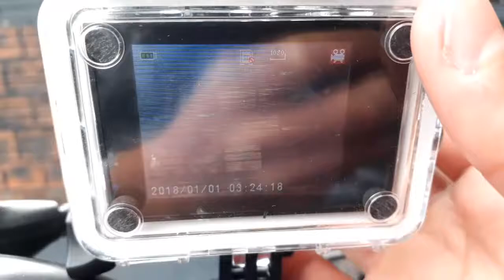MEU TÃO SONHADO PRESENTE CHEGOU 😍(NÃO ACREDITO)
Eae galera blz? No vídeo de hoje trago pra vcs um vídeo muito foda que o meu presente chegou 😍exatamente eu estou muito feliz com ele porém ainda não vai dar pra gravar vídeos com ele 😪 mas gostei muito

ME SIGA NO INSTAGRAM 👇

VitorGabrielyt

Não se esqueça de fazer essas coisinhas 👇

Like favorito ✅
Comente ✅
Compartilhe✅

É Nois